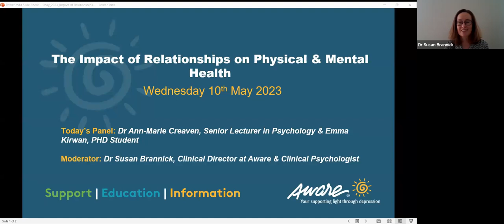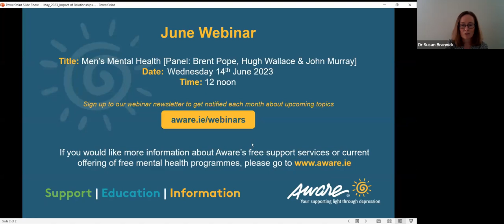The Impact of Relationships on Physical and Mental Health | Aware Webinar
Our May webinar focuses on the impact of relationships on physical and mental health.

We're joined by Dr Ann-Marie Creaven, Senior Lecturer in Psychology and Emma Kirwan, PhD Student and Research Assistant.

Panel

Moderator: Dr Susan Brannick, Clinical Director at Aware & Clinical Psychologist

Guest Contributors: Dr Ann-Marie Creaven, Senior Lecturer in Psychology and Emma Kirwan, PhD Student and Research Assistant.